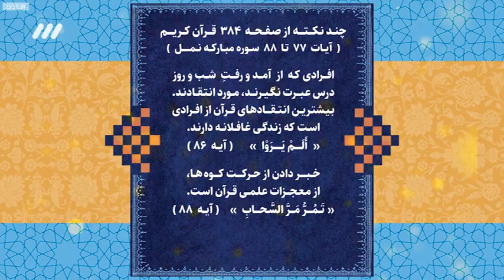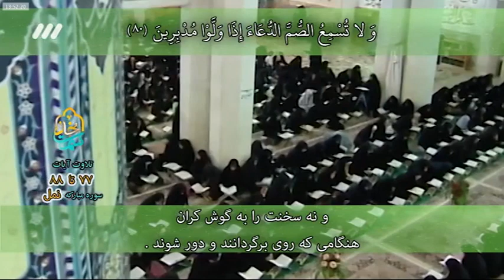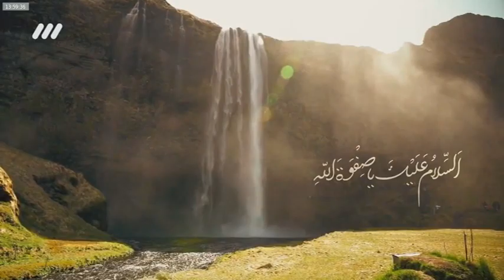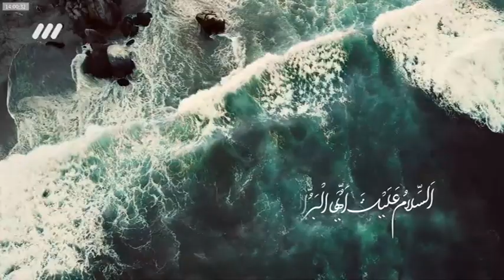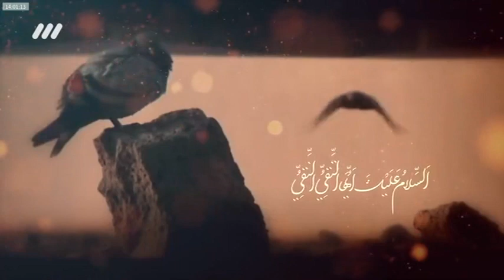سمت خدا، بیست و سوم آذر هزار و چهارصد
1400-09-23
حجت الاسلام کاشانی
دوران امامت حضرت امام حسن مجتبی علیه‌السلام و حکومت بنی امیه